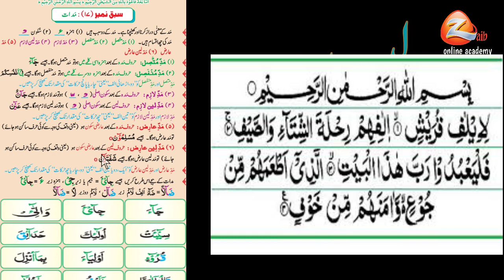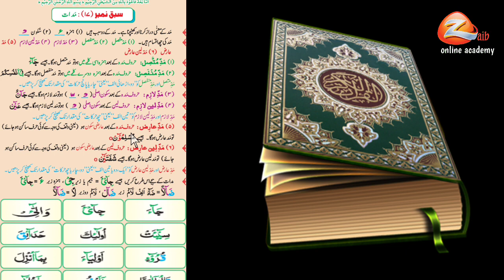madd e aridh and leen aridh | zaib online academy | temporary mad | tajweed classes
Learn Qurran and makharij of arabic latters through zaib online academy included tajweed classes  and noorani qaida classes too,  in a easy way. Perfect for beginners Children and Adults .

for one to one paid course contact
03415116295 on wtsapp